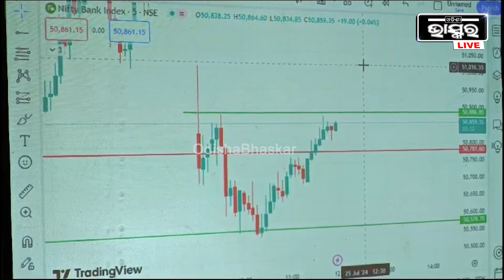"INVESTMENT UNBLOCKED ପ୍ରଥମେ ଏହା ଉପରେ ଶିଖନ୍ତୁ ପରେ ନିଜ କ୍ୟାରିଅର ଗଢନ୍ତୁ"